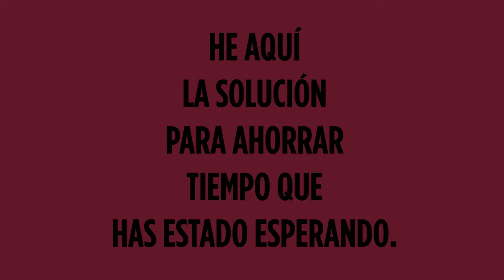He aquí la solución para ahorrar tiempo que has estado esperando